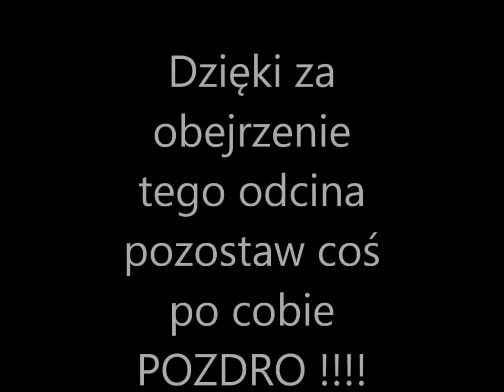Siew pszenicy ozimej 2013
Jest to już pierwszy odcinek z nowej serii Przyjaźń na Roli.
Zapraszam do oglądania a jeśli się podobało komentuj i subsrybuj Pozdrawiam!